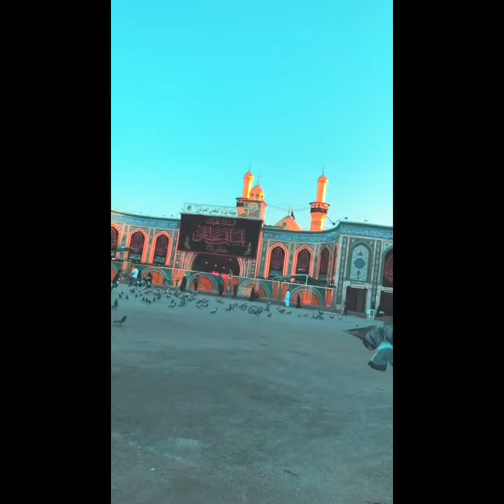Hazrat Imam Zain- ul- abideen|| Itney dukh kisi ko nahi pounchey jitney...🥲||Very emotional short...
Hazrat Imam Zain-ul-abideen|| Itney dukh kisi ney nahi dekhey jitney Hazrat Imam Zain-ul-abideen or Zainab ney dekhey...Very emotional short bayan by Muhammad Saqib Raza Mustafayi
Muhammad Saqib Raza Mustafayi bayan
Muhammad Saqib Raza Mustafayi latest bayan
Muhammad Saqib Raza Mustafayi bayan 2022
Muhammad Saqib Raza Mustafayi WhatsApp status
Muhammad Saqib Raza Mustafayi jumma mubarik status
Muhammad Saqib Raza Mustafayi bayan 2021
Moulana Tariq Jameel bayan
Moulana Tariq Jameel latest bayan 2022
Moulana Tariq Jameel WhatsApp status
Moulana Tariq Jameel bayan 2021
Moulana Tariq Jameel bayan 2020
Moulana Tariq Jameel jumma mubarik status
Mufti Tariq Masood bayan
Mufti Tariq Masood latest bayan 2022
Mufti Tariq Masood WhatsApp status
Mufti  Tariq Masood short bayan
Mufti Menk latest bayan 2022
Mufti Menk short bayan
Mufti Menk WhatsApp status
Muhammad Ajmal Raza Qadri latest bayan 2022
Muhammad Ajmal Raza Qadri WhatsApp status
Muhammad Ajmal Raza Qadri jumma mubarik status
Muhammad Ajmal Raza Qadri sad bayan
Islamic scholars very emotional heart touching bayan